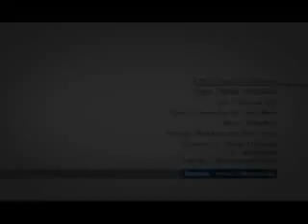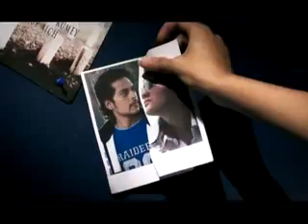Tomai chara ato dura jabo kothay